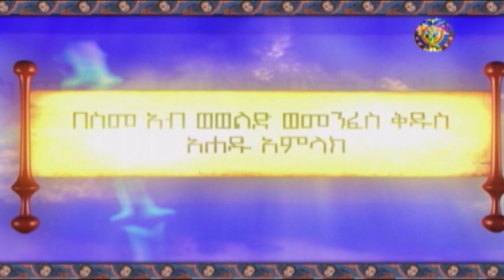EOTC - TV: የቅዱሳን አማላጅነት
የቅዱሳን አማላጅነት